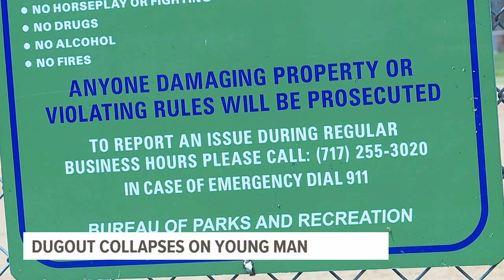Wooden dugout in Harrisburg park collapses on 18-year-old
An 18-year-old is fighting for his life after a wooden dugout collapsed on him in Harrisburg.

“I want my kid back, I truly want him back. I need him, he’s been part of my life for 18 years," said Gerardo Diaz, or Coach Cuba, as his players call him.

He's praying one of them makes a miraculous recovery.

Angel Ocasio, 18, remains hospitalized, fighting for his life after a wooden dugout collapsed on him Monday afternoon at the 7th and Radnor baseball field in Harrisburg.

According to Matt Maisel, director of communications for the city of Harrisburg, Ocasio was not initially breathing but was revived when first responders performed CPR.

As of 3:00 p.m. on Tuesday, the young man was still in the ICU listed in critical condition.